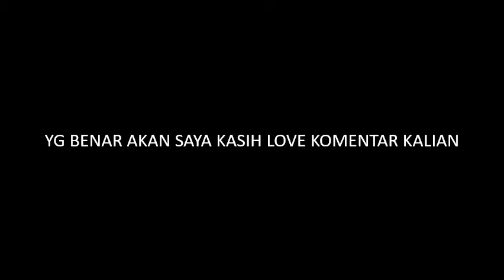Megalodon VS Kraken | Siapa Yang Menang?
halo! kali ini kita akan membahas pertempuran antara Megalodon VS Kraken
siapa yang menang?

Selamat menyaksikan;